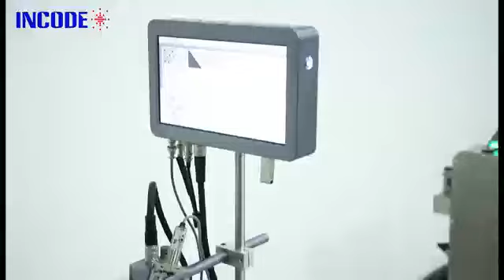high version online printer support over 200 languages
this is our hot selling TIJ printer, it can support over 200 languages, 10 inch touch screen,  support OEM, can customzied your logo and brand